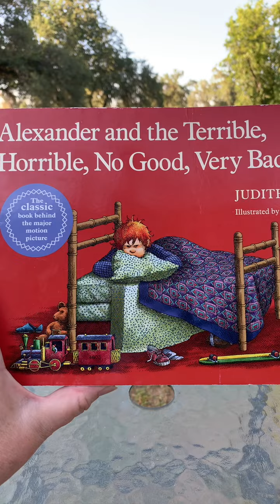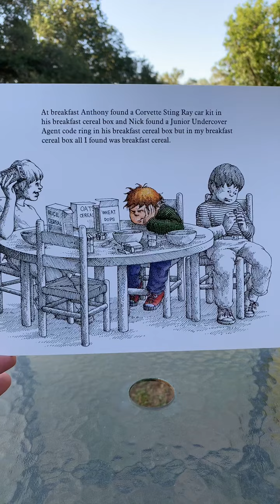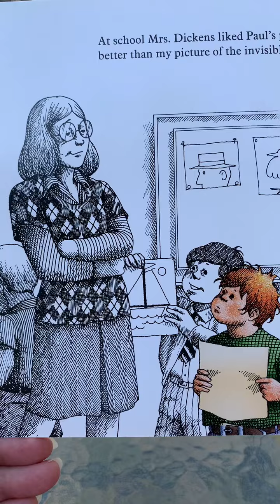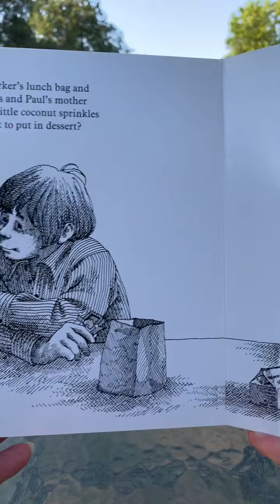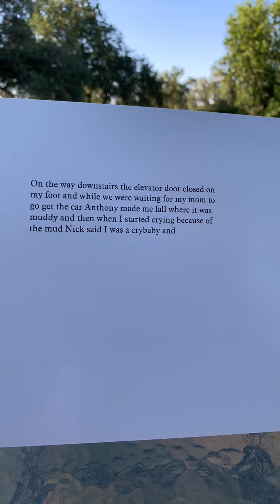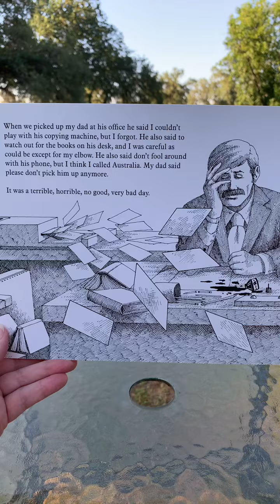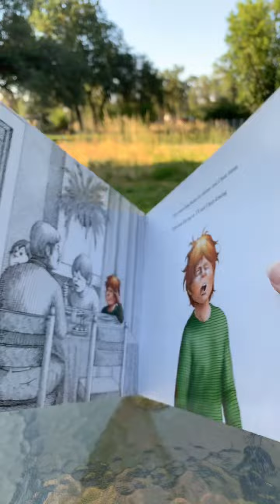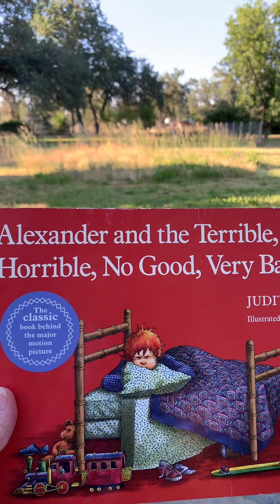Alexander and the Terrible, Horrible, No Good, Very Bad Day